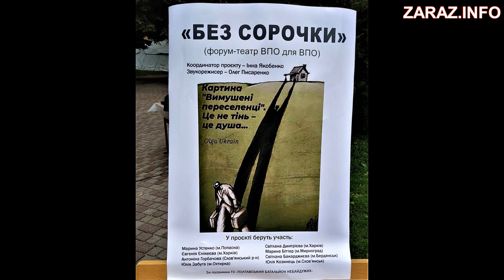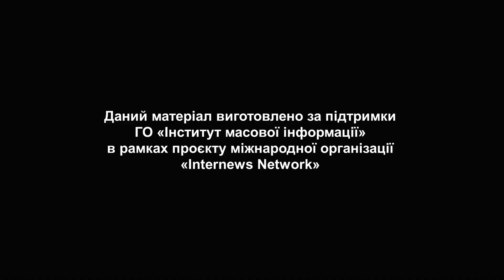Форум-театр “ВПО для ВПО” “Полтавського батальйону небайдужих” показав виставу “Без сорочки”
Форум-театр “ВПО для ВПО”  за підтримки “Полтавського батальйону небайдужих”   презентував виставу “Без сорочки” в якій жінкі-переселенкі з пострадалих від війни Луганської, Донецької, Харьковської і Запоріжської областей  розповіли свої життєві історії